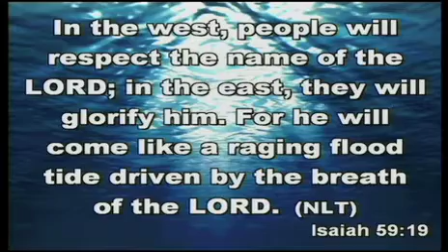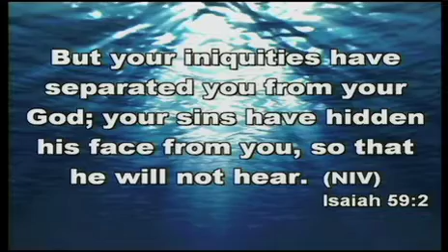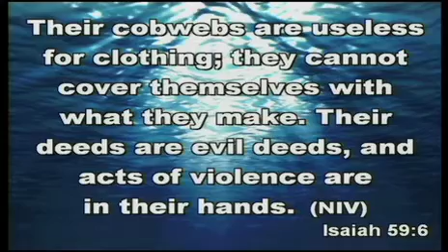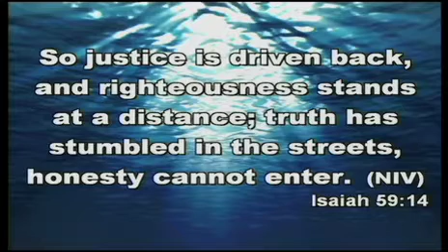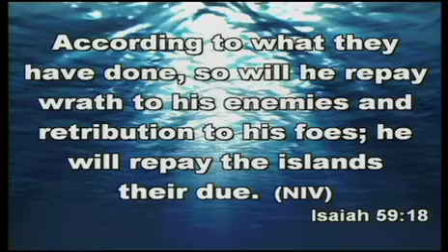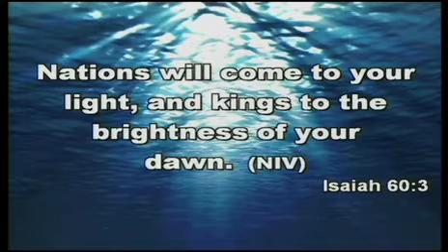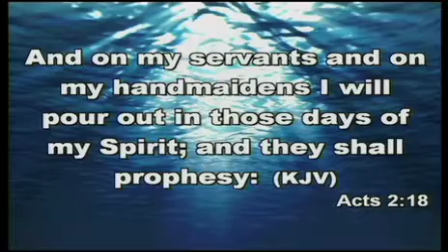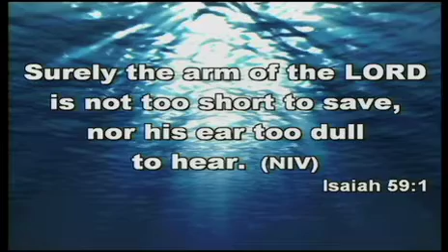11 3 13am "Tsunami" Pastor David L. Fauss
Pastor Preaching in the am service (Reach)